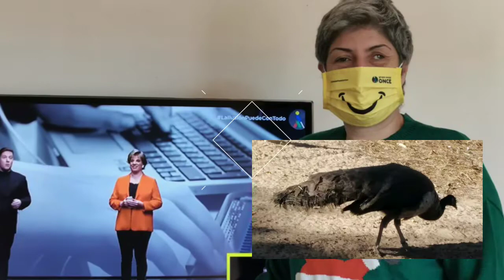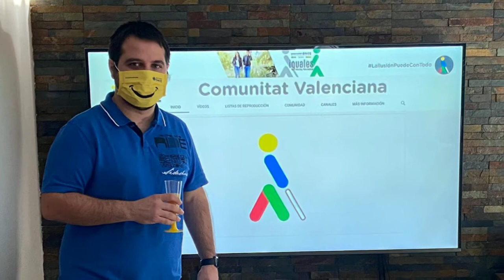Santa Lucía 2020